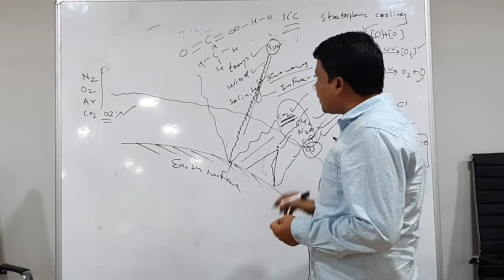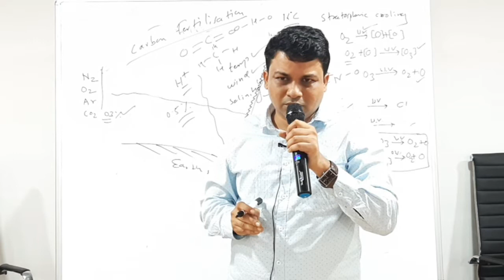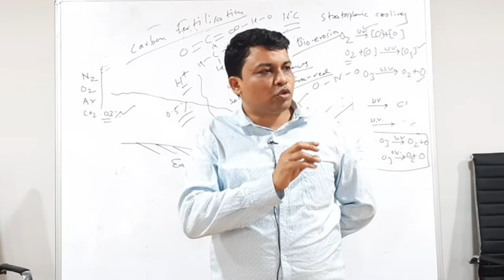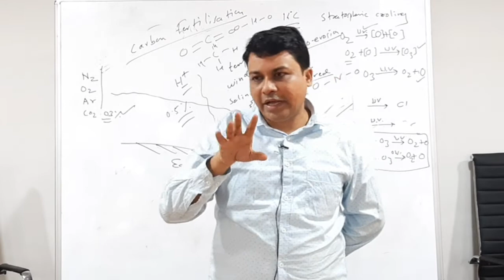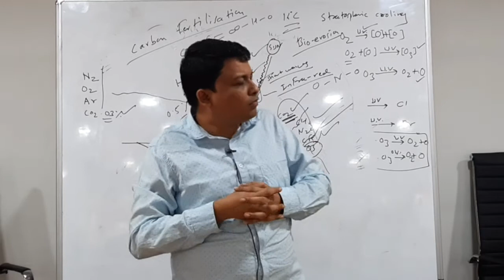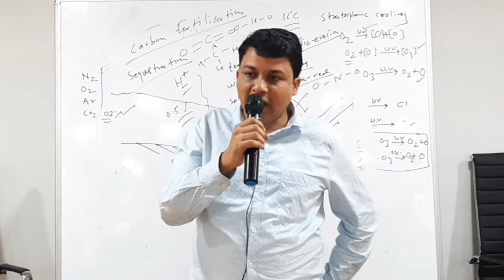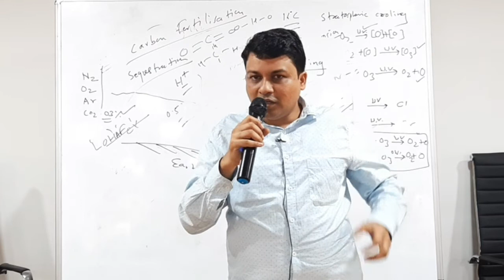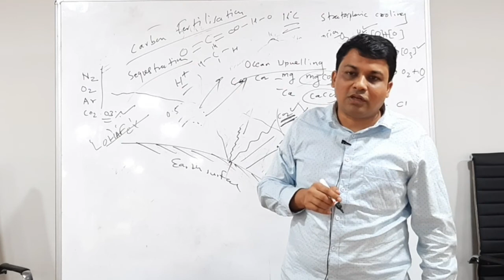Environment & Ecology: Part 4 I Gunjan Meshram Sir I पर्यावरण आणि परिस्थितीकी: भाग 4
पर्यावरण आणि परिस्थितीकी : भाग 4 I गुंजन मेश्राम सर